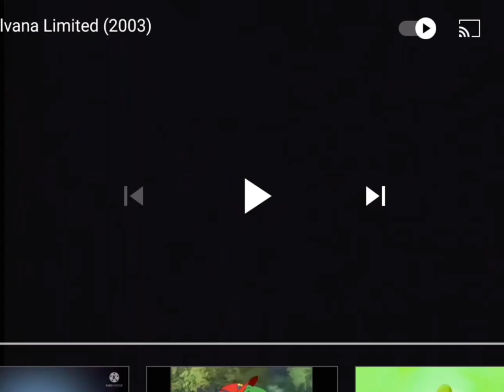nelvana logo 2003